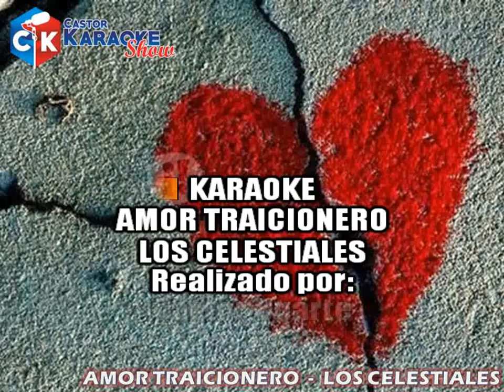karaoke amor traicionero los celestiales demo